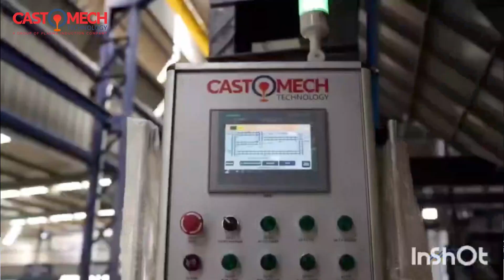From One Spark to a Powerhouse | The Journey of PlasmaInduction &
It started small, just a dream and a spark. Today, Plasma Induction (India) Pvt. Ltd. powers foundries across the nation with 1650+ installations and furnaces ranging from 5 kg to 10 tons.

Every single working day, one new Plasma furnace is dispatched; built on trust, service and unbeatable performance.

Why do foundries love Plasma?
💡 Reliable IGBT technology
🤝 Outstanding service
💰 True value for money

And now, they’re taking the next leap, launching IoT-enabled Smart Furnaces, giving you full control and maintenance from anywhere, anytime.

Their group company, Castomech Technology, is also changing the game with Lost Foam Casting (LFC) - already running six plants and growing fast.

From innovation to impact, this is more than a business story, it’s a story of passion, progress and purpose.